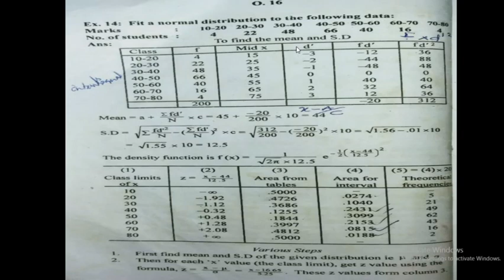Normal Distribution 3 # Kerala University# Malayalam